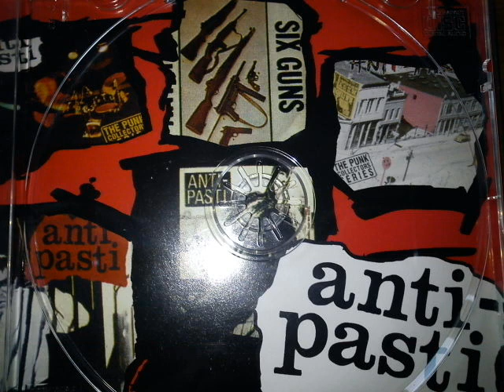Anti-Pasti - Night Of The Warcry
Anti-Pasti Night Of The Warcry from the 1996 CD No Government - The Best Of Anti-Pasti